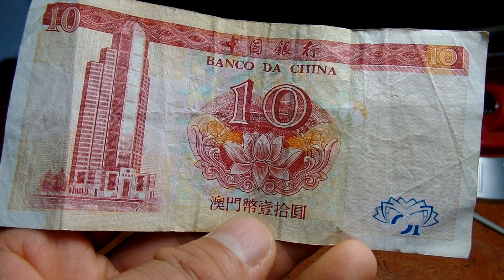Macau Money 10 Dollar , 마카오 돈 10달러 , . North Jeolla Province. 전라북도. 全羅北道 .전주. 全州 . Jeonju . KOREA